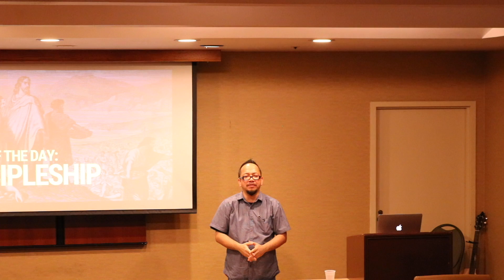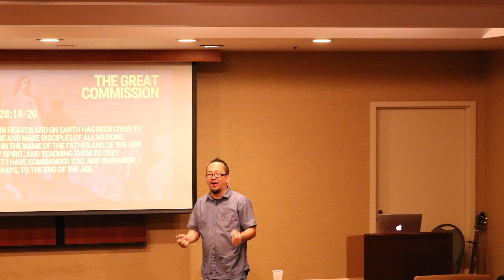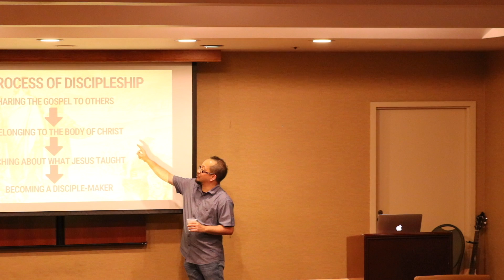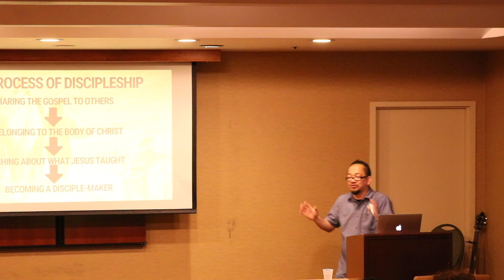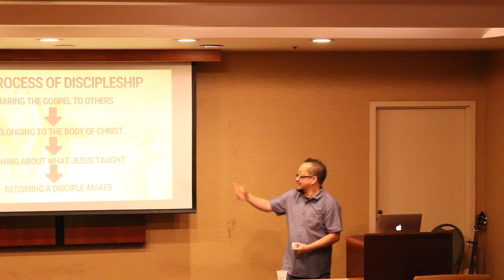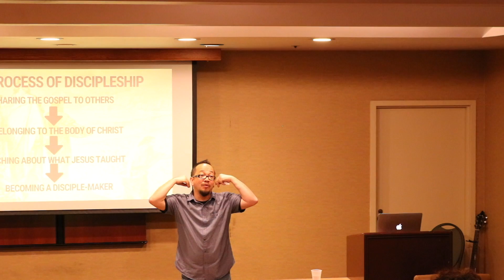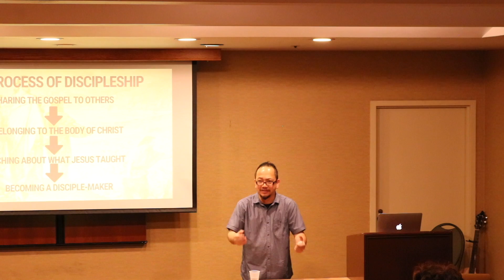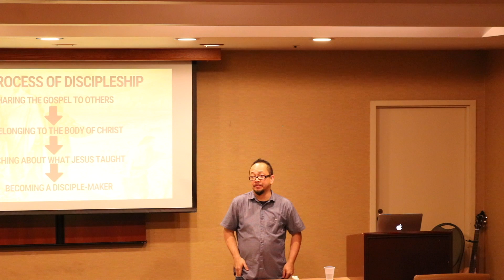Disciple-Making Would-Be Disciple-Makers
Symposia weekly sermons. This weeks sermon, "Disciple-Making Would-Be Disciple-Makers" given by Jun-Jun Arnecillow